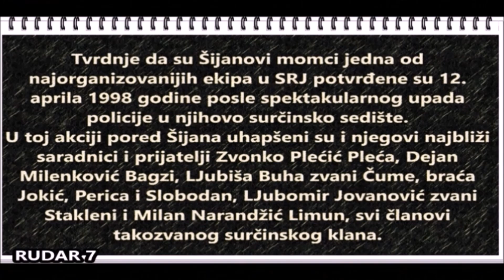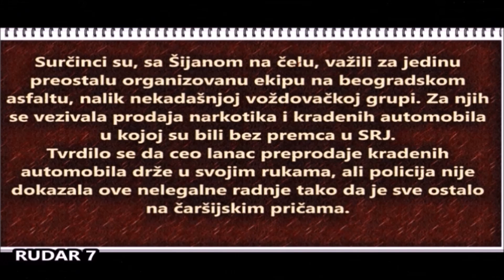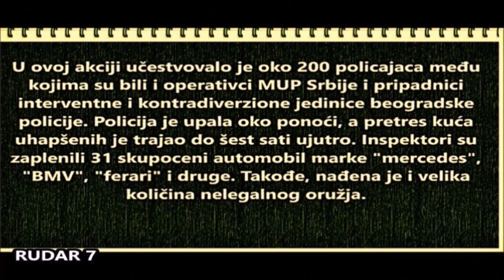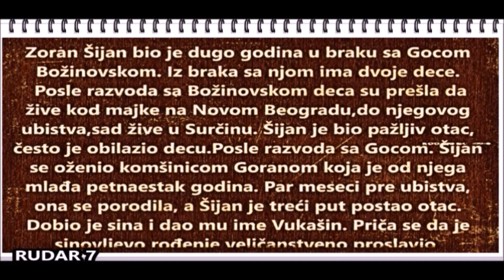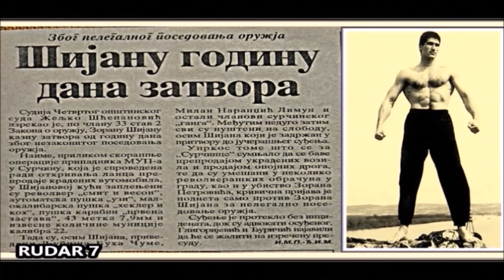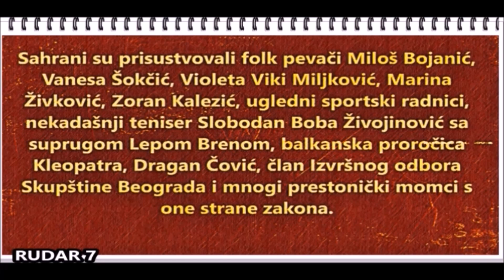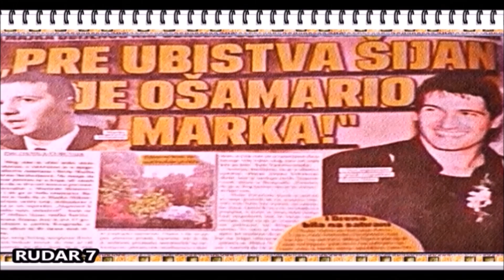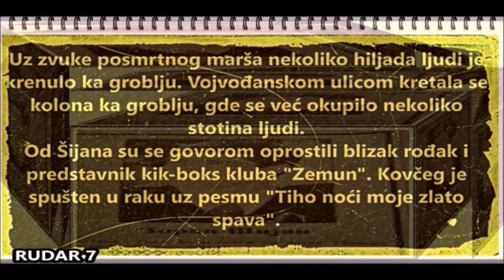ZORAN ŠIJAN(35) 27.11.1999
MISTERIOZNA LIKVIDACIJA KRAJEM BURNIH DEVEDESETIH:
 19 godina od ubistva Zorana Šijana(33)
O likvidaciji Šijana se u javnosti malo pričalo. Jedino je svedok Slobodan Resimić pre 15 godina na suđenju okrivljenima za ubistvo policijskog generala Boška Buhe, optužio Nikolu Maljkovića za likvidaciju Šijana, a taj zaključak je izveo iz činjenice što je na licu mesta “viđen auto koji je on vozio“. On je tada izjavio da je dva dana posle zločina video i oštećenja na kolima. Resimić je rekao i da mu je Maljković na pitanje da li je on ubio Šijana kroz smešak i grimasu rekao: “Da, ja sam ga sašio“. Resimića već godinama nema u Srbiji i navodno živi u Sloveniji.
Mediji su pisali i da je Nenad Ilić zvani Glavonja, bivši pripadnik “crvenih beretki“, u policiji izjavio 3. aprila 2003. da je Šijana ubio Milorad Ulemek Legija. Prema tim navodima, Ilić tvrdi da mu je jednom prilikom Branko Berček zvani Maći, pripadnih “crvenih beretki“ ispričao da je Nenad Šare zvani Škene, šef Ulemekovog obezbeđenja, rekao da je Legija ubio Šijana i da je Škene bio s njim kad je izvršio ubistvo. Međutim, Šijanova majka Milica je izjavila da je njen sin bio u dobrim odnosima s Legijom. Ona je ranije izjavljivala da je njenog sina ubio neko iz vrha vlasti.
Šijan je ubijen 27. novembra 1999. oko 1.30 na uglu ulica Nemanjine i Svetozora Markovića u centru Beograda, dok je sedeo u svom “mercedesu 600“, čekajući zeleno svetlo na semaforu.